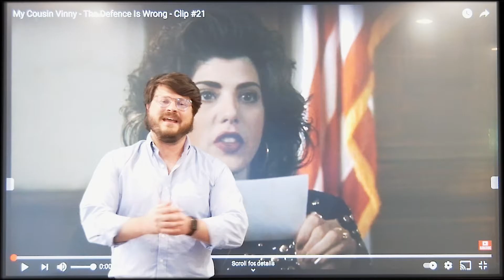The Importance of Expert Testimony With Attorney Matt Kahn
Attorney Matt Kahn talks about the importance of expert testimony.

Atlanta, GA
Butler Law Firm
10 Lenox Pointe
Atlanta, GA 30324
Lawrenceville, GA
Butler Law Firm
154 Stone Mountain Street, Suite 250
Lawrenceville, GA 30045
Roswell, GA
Butler Law Firm
1255 Canton Street, Suite E
Roswell, GA 30075
Jonesboro, GA
Butler Law Firm
21 Lee Street, Suite 250
Jonesboro, GA 30236
►Hey, my name is Matt Kahn. I'm an attorney with Butler Law Firm. At Butler Law Firm, we handle personal injury and wrongful death cases throughout the state of Georgia. Today, I wanna talk to you about the importance of expert testimony. And to start, I wanna show you one of my favorite clips from "My Cousin Vinny."
►So, this is a famous scene from "My Cousin Vinny." Marisa Tomei won an Oscar for this scene and Joe Pesci won his case. In the scene, Marisa Tomei offers an opinion based on her specialized knowledge and experience working with cars. She opines that the defendant's car couldn't have left the tire marks that were at the murder scene. Now, this scene demonstrates the importance of expert testimony. As a general rule of trial, witnesses are not allowed to offer opinion testimony, and that's why you heard the lawyer object and the judge asked whether the witness was giving opinion testimony or fact testimony.
►Now, a witness can give an opinion testimony if they're qualified as an expert witness. And so, a witness can qualify as an expert if the witness has specialized knowledge, experience that will help the trier of fact, the jury, the testimony is based on sufficient facts and the product of reliable methods, and the witness reliably applies those methods to the facts of the case. An expert testimony can be important in civil cases too.
►When choosing a lawyer, it's important to pick a law firm that knows when it's appropriate to hire an expert to increase the value of your case. At Butler Law Firm we routinely use experts to reconstruct accidents and analyze the scene conditions, car wrecks, and truck wrecks. If you have any questions about expert testimony or personal injury cases, feel free to give us a call at . Thank you.